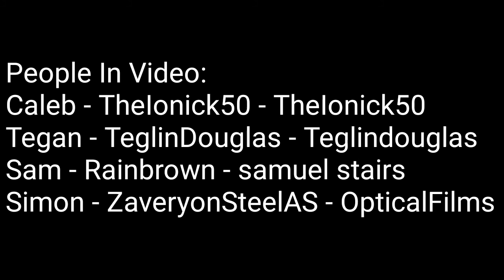Hayden Fails at Making a Blast Furnace (Episode 15) || Completely Normal Minecraft Let's Play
I legitimately had no clue how to make a blast furnace. Whoops.

Overworld (Versus Mode) - New Super Mario Bros.
Cave Dungeon - Super Mario 64
Battle Arenas - Mario Kart 64